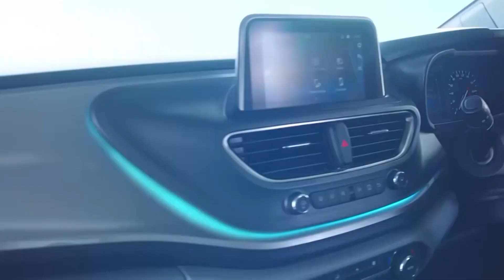Leit khang tala ka KSU ia ka ophis treikam ka Toll Gate ka NHAI ha Ialong bym patiaw ia ka jingdawa